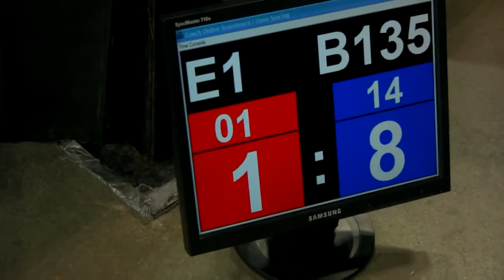2009 National Junior Olympic 110lbs. Final Hector Luna vs. Jaime Estrada (HD)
From Denver, CO, Hector Luna (San Bernadino, CA) vs. Jamie Estrada (New Windsor, CT) in the 110lbs. final. Luna in the blue corner wins 19-4.